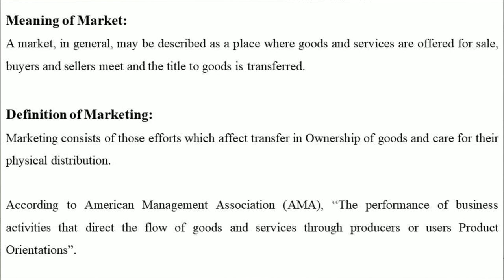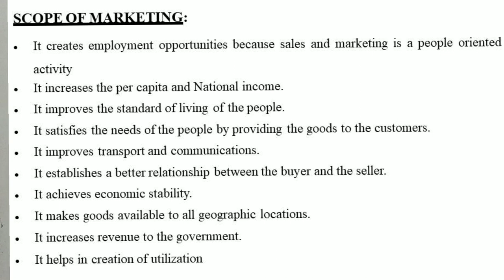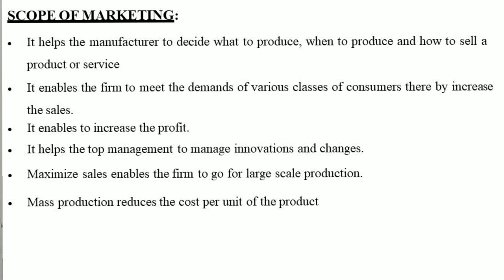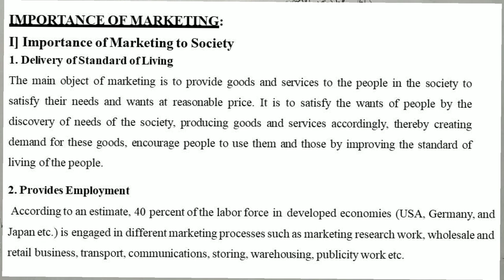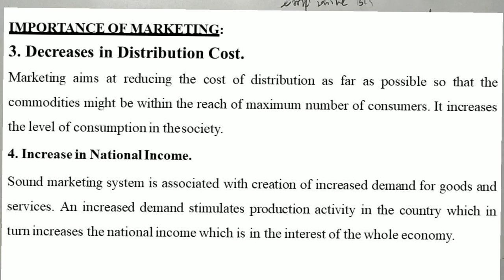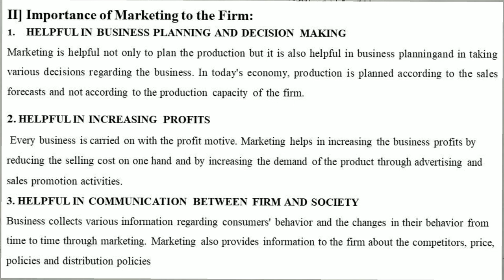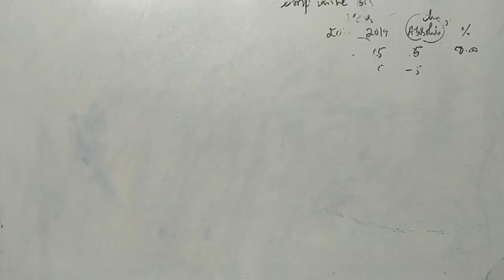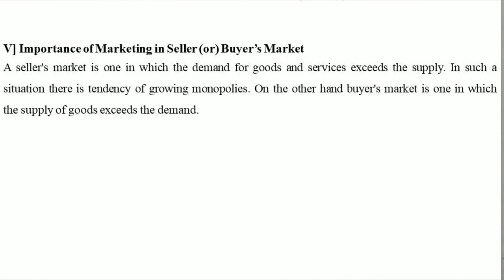NEP Syllabus - Principles of Marketing - B. Com 1st Semester - Module 1 - Class 1 By Srinath Sir